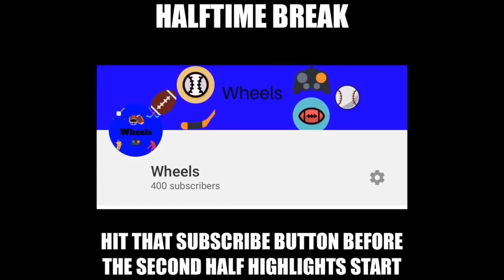Chicago Bears vs New York Giants Week 13 Highlights (12/2/18)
The Bears pulled off a 10 point comeback with less than 2 minutes remaining in regulation, but the Giants were able to win in overtime.